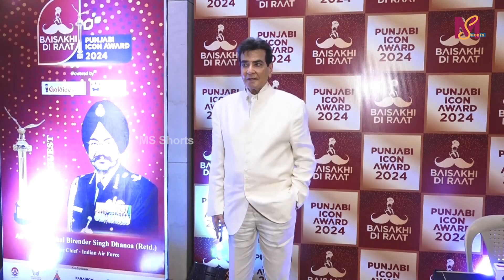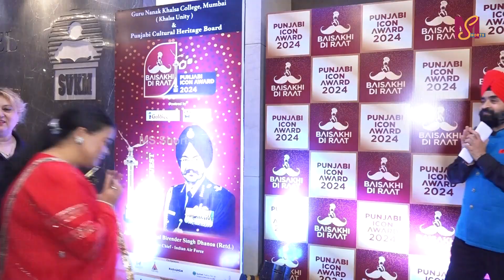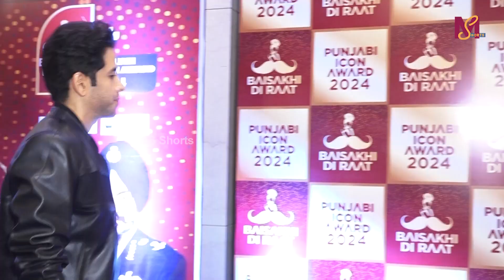Punjabi Icon Awards 2024 & A Night Of Baisakhi Celebration | Tusshar,Jitendra,Sonu Sood,Bharti Singh